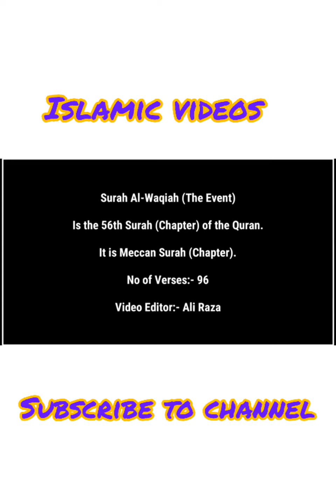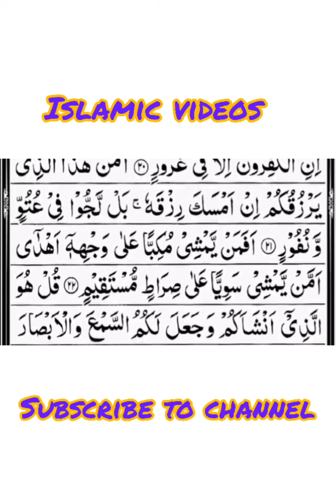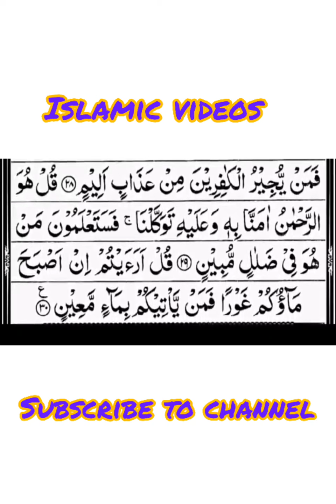Surah Yasin|Surah Rehaman|Surah Waqia|Surah Mulk#surahyaseen#surahrehman#surahwaqia#surahmulk#quran#